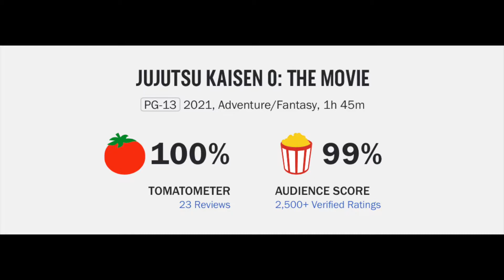Jujutsu Kaisen 0: The Movie Movie Review--Anime?!?!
Jujutsu Kaisen 0: The Movie (2022) Seong-Hu Park Movie Review

Jujutsu Kaisen 0: The Movie (2022) is directed by Seong-Hu Park and stars Chinatsu Akasaki, Aya Endô, Kana Hanazawa, Show Hayami, Yu Hayashi, Satoshi Hino, Marina Inoue, Shizuka Itô and Mitsuo Iwata

Rated PG-13 for violent content, bloody images, language, thematic material and some suggestive references